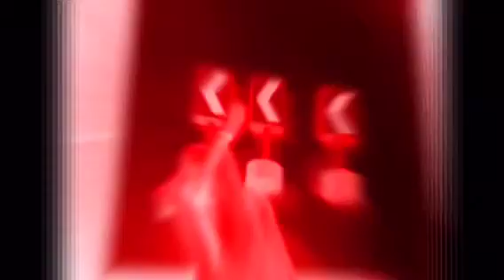Jim Jake and Jay in J Major 10